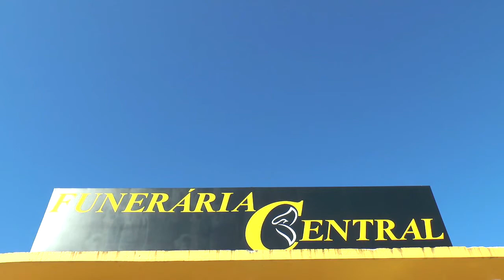CONSELHEIRAS ELEITAS QUE NÃO TOMARAM POSSE: PREFEITO AFIRMA QUE A ÚNICA SAÍDA É UMA NOVA ELEIÇÃO!